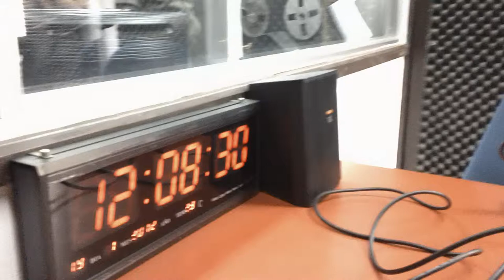Nicasio Luna, "Con legítima razón"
El cantautor aysenino graba sus temas para el programa Americanto en los estudios de Radio Nuevo Mundo.